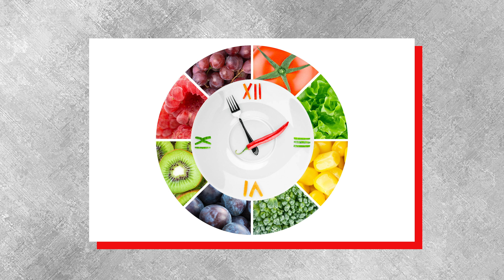Как изменить свою жизнь ПРЯМО СЕЙЧАС?!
👉🏻👉🏻👉🏻Переходи по ссылке в мой телеграм бот

 Всем привет! Меня зовут Иван Журман. Добро пожаловать на мой канал!

Вы захотели изменить жизнь к лучшему и чего-то добиться в жизни? Раз и навсегда изменить себя, и жить здесь и сейчас? Расскажу в сегодняшнем видео о том, почему не получается изменить свою жизнь, а также как жить настоящим моментом.

Смотри выпуск до конца, чтобы изменить жизнь к лучшему!

Напиши в комментариях, что ты посоветуешь, чтобы начать свой день правильно?

0:00​ — Вступление
0:26 — Почему не получается изменить свою жизнь
4:56 — Как работает наша психика
6:38 — Как перестроить свою жизнь и делать что-то новое
8:58 — Как начать день правильно
10:57 — Что делать с деньгами
12:57 — Как жить в моменте
14:52 — Как изменить свою жизнь
16:29 — Заключение . .